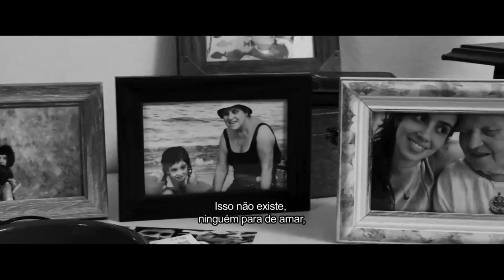ENTREVISTA: Gabriela Boeri conta como foi rodar La Parle, com a mentoria de Claude Lelouch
Gabriela Boeri estreia na direção com LA PARLE, que teve mentoria de ninguém menos que Claude Lelouch, o veterano cineasta francês, vencedor da Palma de Ouro e do Oscar de Filme Internacional pelo clássico romântico “Um Homem, uma Mulher”.

Nesse papo com OQVER, ela conta como foi ser a única brasileira na residência artística Les Ateliers du Cinéma, promovida pelo diretor na França.

Também fala dos desafios de escrever e dirigir a 8 mãos (!) a história, com toques autobiográficos, de 4 amigos em férias na costa basca francesa.

Em São Paulo, LA PARLE está em cartaz no Petra Belas Artes.
Ótima oportunidade para conferir o primeiro trabalho dessa artista promissora, em um dos mais queridos cinemas de rua da cidade.

Distribuidora: Pandora Filmes